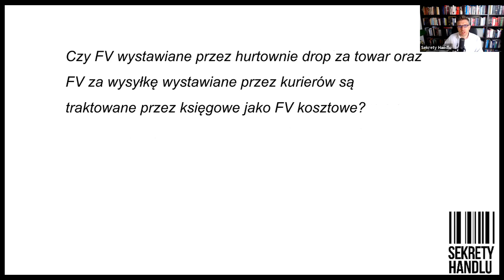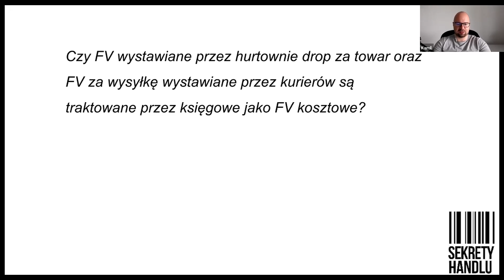czy FV drop są jako FV kosztowe [Świat ecommerce #17]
Jesteśmy społecznością czynnych sprzedawców internetowych. Dzielimy się wiedzą i doświadczeniem. Naszym celem jest rozwój biznesu e-commerce w oparciu o sprawdzone metody i narzędzia.

Filmy na naszym kanale dadzą Ci odpowiedź na wiele pytań związanych ze sprzedażą online, m.in.
Jak otworzyć sklep internetowy w 2020 roku?
Jak zwiększyć sprzedaż w sklepie internetowym lub na Allegro?
Co to jest dropshipping?
Jak robić skuteczny dropshipping?
Jak prowadzić marketing dla e-commerce?

Jeśli chciałbyś nauczyć się prowadzić skuteczną sprzedaż w internecie, weź udział w otwartym szkoleniu online, na którym opowiadamy jak rozkręcić biznes e-commerce w 2020 roku

Dołącz też do grupy na Facebooku, w której czynni sprzedawcy e-commerce dzielą się swoją wiedzą

DZIĘKI, ŻE OGLĄDAŁEŚ

Chcesz więcej?